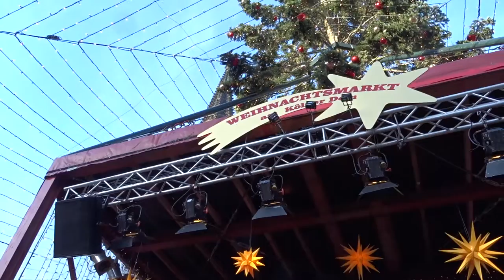Eifeler Alphornissen Live @Cologne Cathedral Christmas Market – Evening Rest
Great performance of the Eifeler Alphornissen at the Cathedral Christmas Market in Cologne.